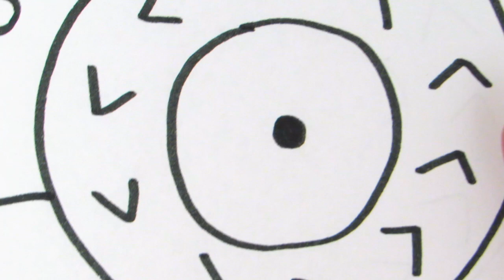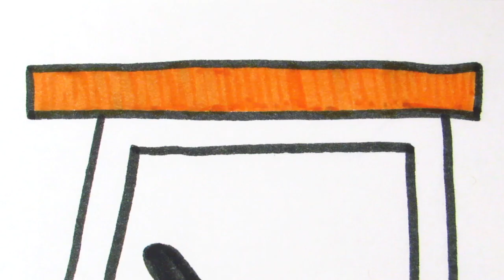Learn to Draw a Tractor | Teach Drawing for Kids and Toddlers Coloring Page Video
Hey Kids! In this video we will learn about shapes and colours while we draw a Farm Tractor! Its easy to learn to draw and how to paint coloring pages with fun videos for children, toddlers and babies! Parents are encouraged to join in watching these kid friendly videos and help their kids to draw with us and even sing along to the children's songs and nursery rhymes for babies! Learning is so much fun through drawing in our easy how to videos for kids. Lets learn to draw together!